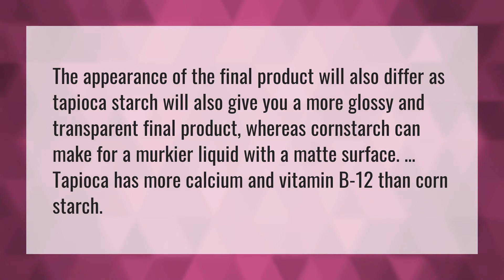What is better cornstarch or tapioca starch?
Substitute Cornstarch • What is better cornstarch or tapioca starch?